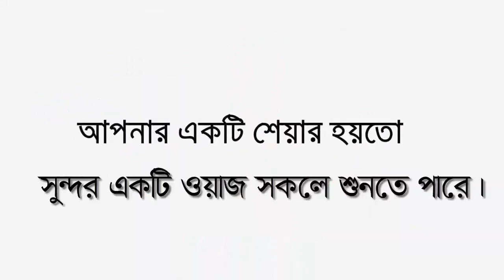১৬ই ডিসেম্বর সম্পর্কে নতুন আলোচনা। মাওলানা নাসির উদ্দিন। nasir uddin jumar khutba। pankori media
╔ ஜ۩۩ஜ ╗
╚ ஜ۩۩ஜ ╝

🎬📺 ১৬ই ডিসেম্বর মাস এর প্রেক্ষাপট।

꧁꧂▫▫ পানকৌড়ি মিডিয়া ▫▫꧁꧂

মাওঃ নাসির উদ্দীন জামিল
🔹✔কোন টাইপের ভিডিও🔹
১:- কুরআন তিলাওয়াত
২:- ইসলামী সংগীত
৩:- ওয়াজ  ✔

▶️✅ Lecturer:
▶️✅ Directed by : জুলফিকার আলী
▶️✅ Produced:  পানকৌড়ি শিল্পী গোষ্ঠী
▶️✅ Record Label: পানকৌড়ি স্টেডিও

...🙏🌼একটি অনুরোধঃ-🌼🙏...

...⚠️সতর্ক বানিঃ-⚠️...

👥ⓕ For any help:   / pankori.shil
👥ⓕ Fan page:   / pankorishilp
👥ⓕ Be Friend on FB:   / mahmud.hm1​​​​​​

থাকবেন।